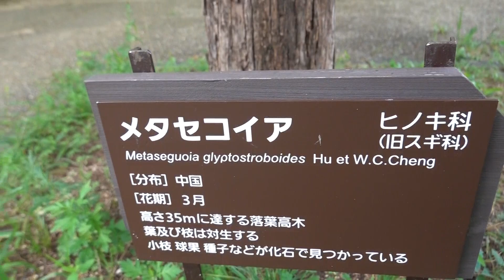森林植物園ヤブラン令和６年９月７日（土）その４ムービーショー